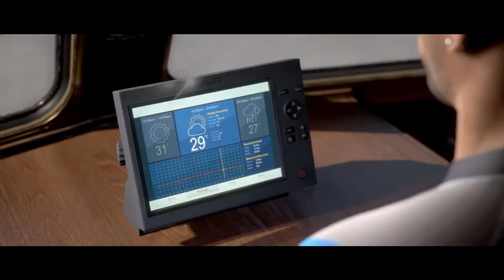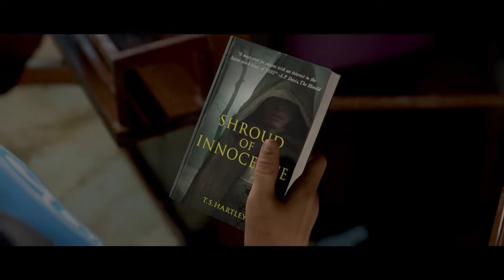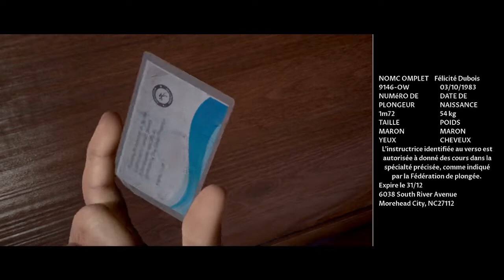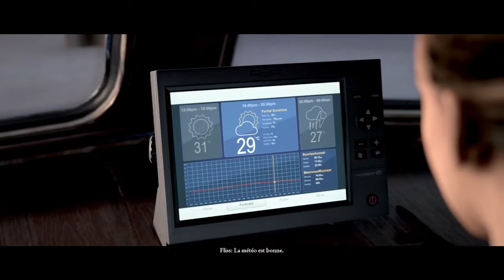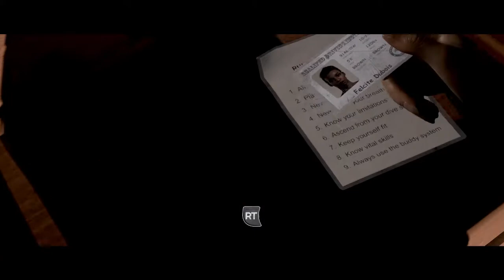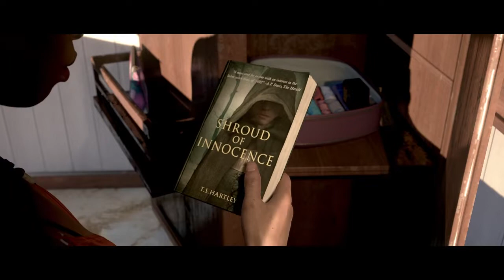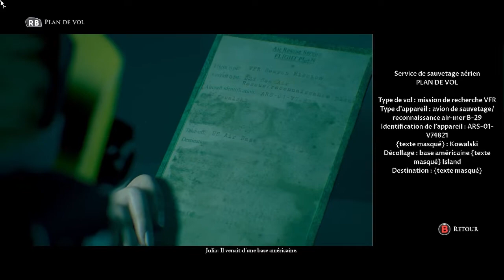ET L'OSCAR DU PLUS RELOU REVIENT À... - Man Of Medan #2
Passé le prologue, on rencontre nos héros, et y'en a un parmi eux qui à l'air sacrément con. Maaaais on va quand même essayer de le faire survivre hein...

VOD du live du 7 juillet (suite).

On a une chaîne Twitch, et on y stream régulièrement, allez la découvrir !

Si vous voulez être avertis des prochains live et des actus de la chaîne, rejoignez nous sur notre serveur Discord
... et discutez avec nous et entre larbonnés !